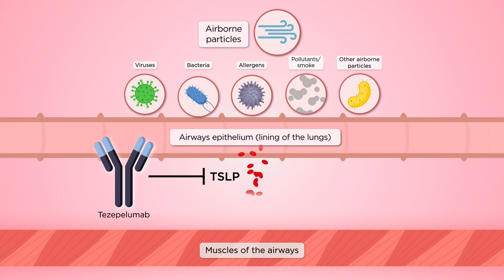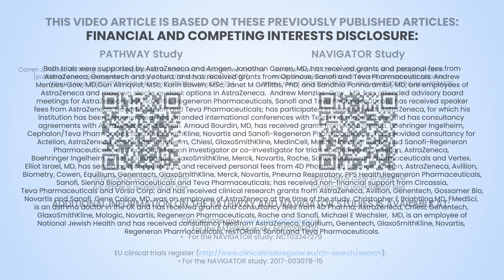Tezepelumab for severe asthma: the PATHWAY and NAVIGATOR studies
In this animated video article, we present the findings of two clinical trials that investigated the safety and efficacy of tezepelumab for severe asthma, the PATHWAY and NAVIGATOR studies.

Follow the link to read the Plain Language Summary of Publication presenting the PATHWAY and NAVIGATOR studies